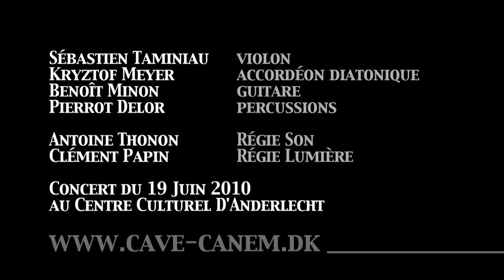Cave Canem ! - Démo